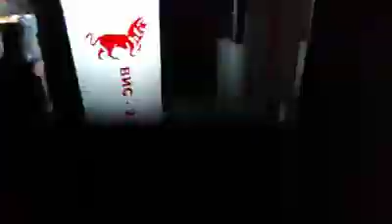ВИС-2 Радо Шишарката ”Дай ми пистолет”